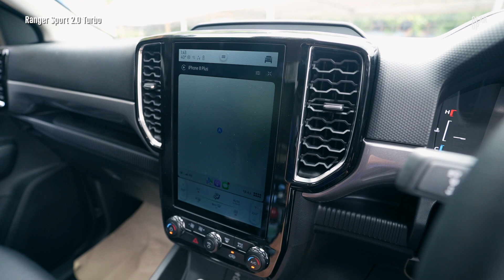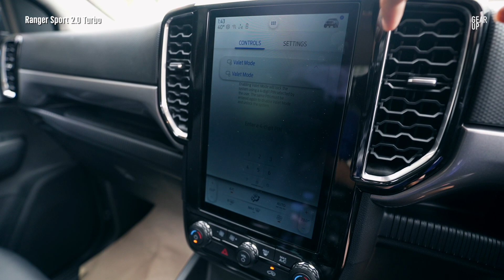รีวิว 2022 NextGen Ford Ranger Sport เทอร์โบเดี่ยวขับสอง 170 แรงม้า สีส้มแดง Sedona Orange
พาชมกันอีกรอบกับ 2022 NextGen Ford Ranger Sport  คันนี้ขับสอง 6AT เทอร์โบเดี่ยว ยังไม่มีโอกาสได้รองขับ แต่มีคนที่ได้ขับบอกว่าช่วงล่างต่างจาก Wildtrak หนึบกว่ากันพอสมควร ข้อมูลอาจจะไม่ถูกตัองหรือครบถ้วนต้องขออภัย ด้วยสถานการณ์บังคับ ต้องขออภัยด้วยครับ

Ranger Double Cab Sport 2.0L Turbo 4×2 6MT : 929,000 บาท
Ranger Double Cab Sport 2.0L Turbo 4×2 6AT : 964,000 บาท
Ranger Double Cab Sport 2.0L Turbo 4×4 6AT : 1,049,000 บาท